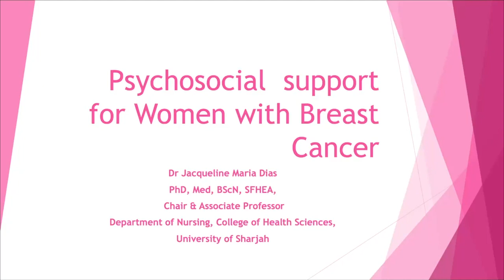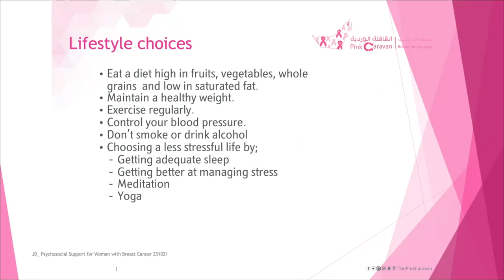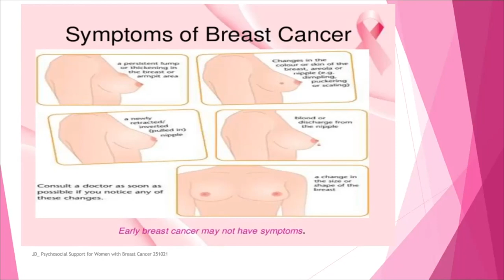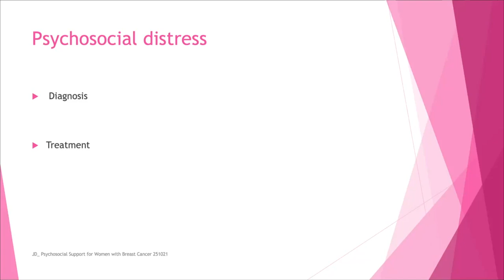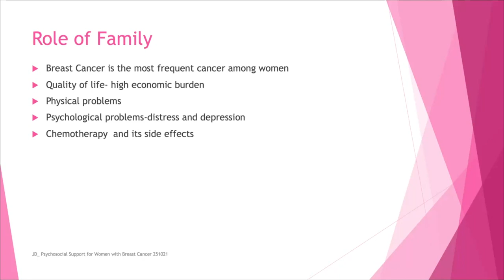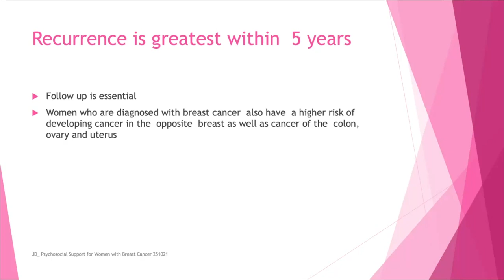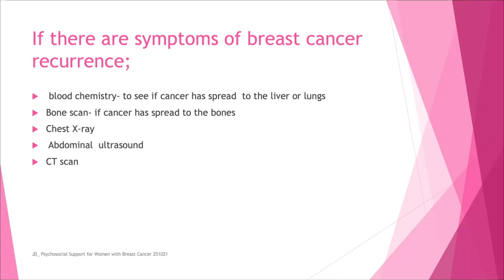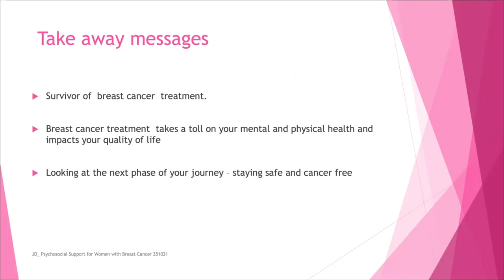Psychological Support for Women with Breast Cancer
Speaker : Dr. Jacqueline Maria Dias
Associate Professor, Chair of the Department of Nursing College of Health Sciences